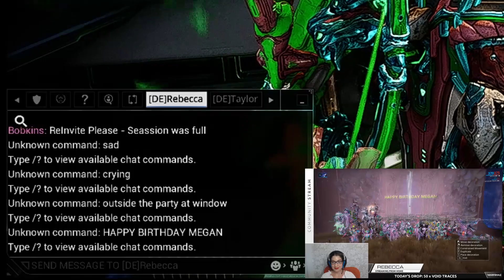Warframe - Party At The Window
The Session Is Full. From Warframe@Home with Rebecca & Marcus (& me too kinda)